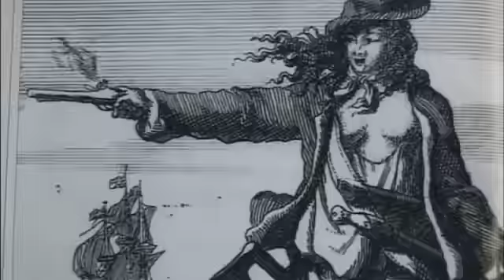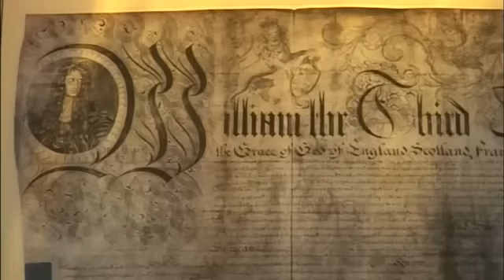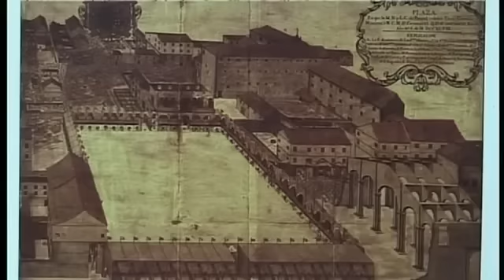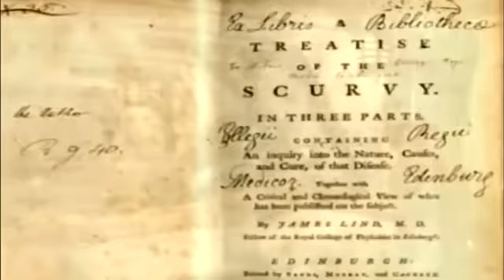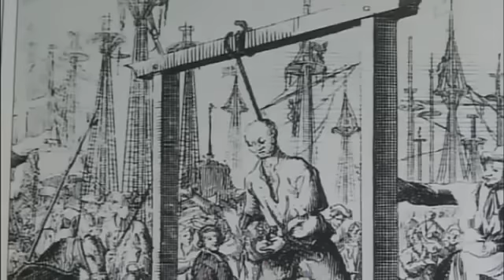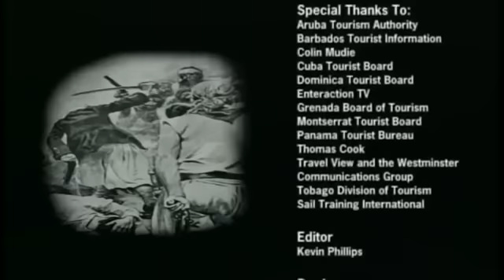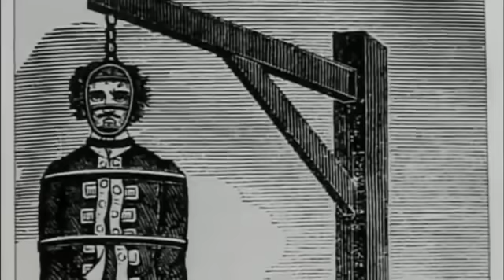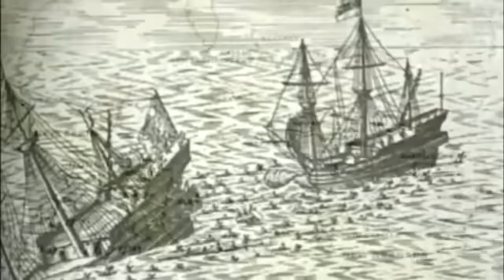Золотая эра пиратов Карибского моря.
История возникновения пиратства в бассейне Карибского моря.